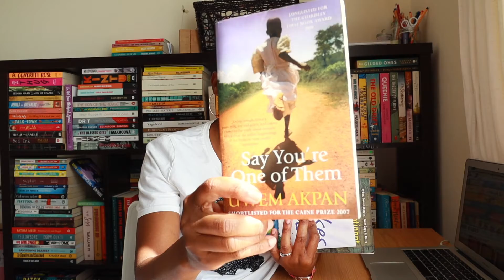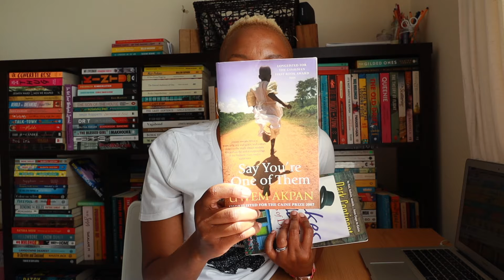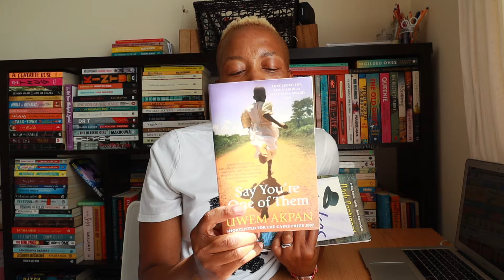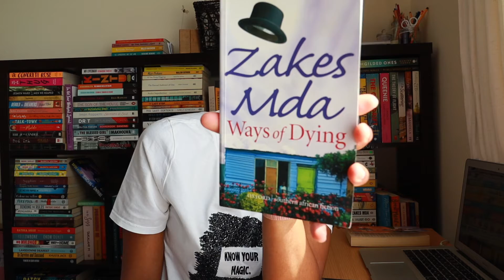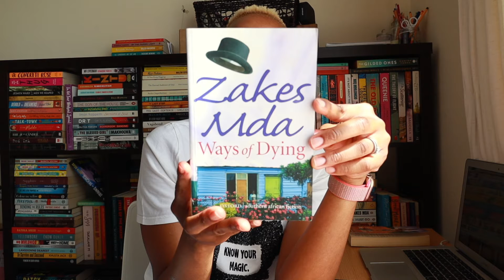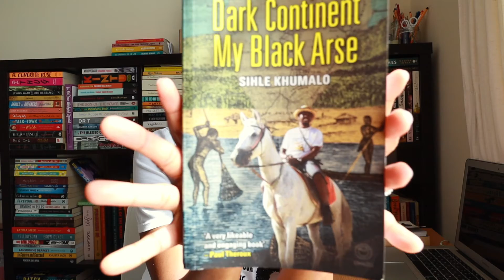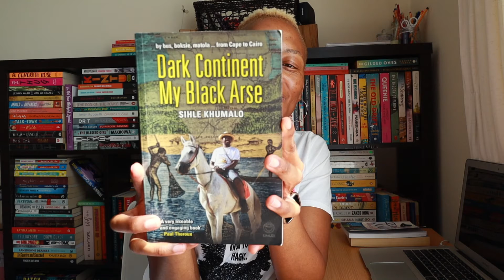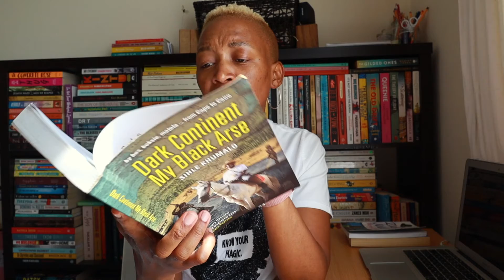Second Hand Bookstore Book Haul | SA Booktuber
Hi Guys!

So I got three books from Bellissimo Bella Books - an Instagram bookstore I found a few months ago.

Books mentioned:

Ways of Dying by Zakes Mda
Say You're One of Them by Uwem Akpan
Dark Continent my Black Arse by Sihle Khumalo

Thanks Guys! Till next time!

How you can support me: Like, Share, Comment on YouTube videos - Watch videos even if it’s on mute on another tab; Like FB, Twitter & Instagram posts and save posts or share them on your platforms. I’d appreciate that.